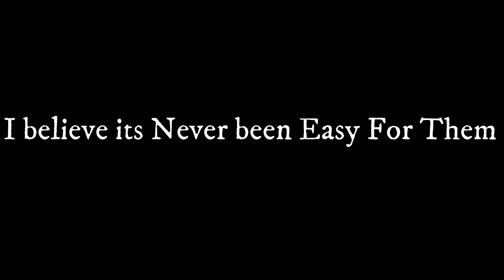Silkroad Online - Theia - Immortals - Dw Wars Owned - WTS Theia